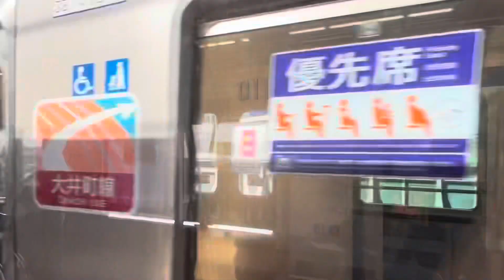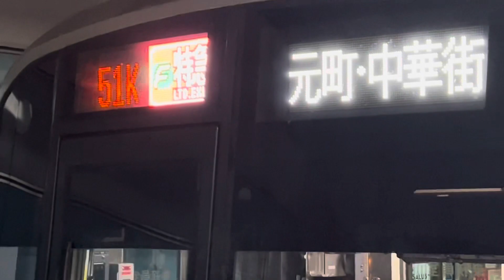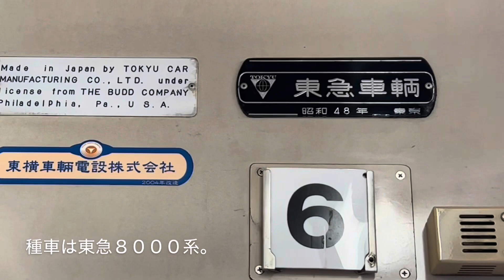【東急の列車大集合！】東横線•田園都市線•大井町線•池上線•多摩川線